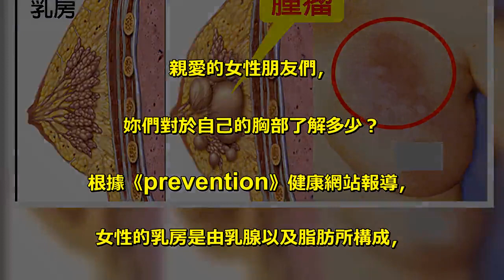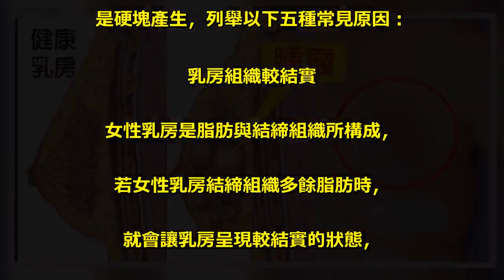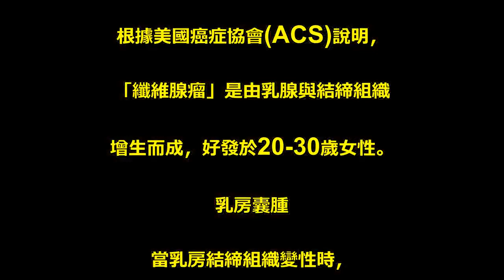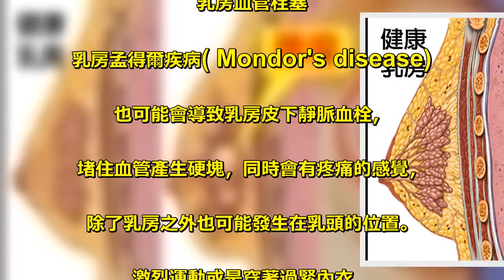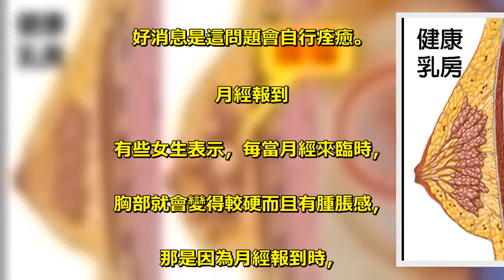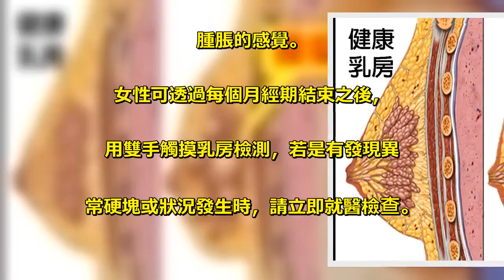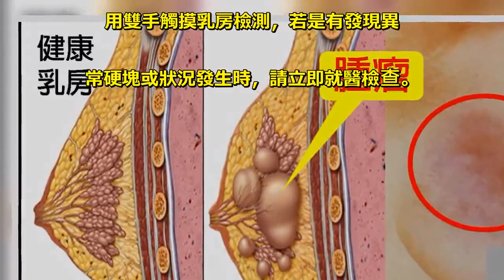乳房硬塊莫輕忽！常見「五種胸部變硬」真相：一秒自我檢測，「乳癌腫瘤」前兆女性不可不知！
親愛的女性朋友們，. 妳們對於自己的胸部了解多少？ . 根據《prevention》健康網站報導，. 女性的乳房是由乳腺以及脂肪所構成，. 若是摸到乳房內有塊狀的硬塊，. 這可能會讓妳立即聯想到「乳癌腫瘤」，. 不過女性生理專家 Sherry Ross表示，. 硬塊並非都是乳癌所導致。 . 事實上除了乳癌之外，. 還有許多情形會導致乳房有腫脹或. 是硬塊產生，列舉以下五種常見原因： . 乳房組織較結實 . 女性乳房是脂肪與結締組織所構成，. 若女性乳房結締組織多餘脂肪時，. 就會讓乳房呈現較結實的狀態，. 通常發生在2/3停經前女性與. 1/4停經後婦女身上。 . 乳房良性腫瘤 . Sherry Ross表是，最常見的乳房. 良性腫瘤為「纖維腺瘤」，. 根據美國癌症協會(ACS)說明，. 「纖維腺瘤」是由乳腺與結締組織. 增生而成，好發於20-30歲女性。 . 乳房囊腫 . 當乳房結締組織變性時，. 就可能會在乳房內產生囊腫，. 乳房纖維囊腫摸起來為堅硬的圓形硬塊，. 好發於40歲左右的女性。. 每逢月經週期，乳房纖維囊腫會. 充滿組織液並且變大變軟。 . 避免咖啡因與抽菸有助於. 預防纖維囊腫的發生。 . 乳房血管栓塞 . 乳房孟得爾疾病( Mondor's disease). 也可能會導致乳房皮下靜脈血栓，. 堵住血管產生硬塊，同時會有疼痛的感覺，. 除了乳房之外也可能發生在乳頭的位置。. 激烈運動或是穿著過緊內衣，. 都是造成血栓的可能原因，. 好消息是這問題會自行痊癒。 . 月經報到 . 有些女生表示，每當月經來臨時，. 胸部就會變得較硬而且有腫脹感，. 那是因為月經報到時，. 體內荷爾蒙濃度改變，. 可能會讓胸部充滿組織液造成變硬、. 腫脹的感覺。 . 女性可透過每個月經期結束之後，. 用雙手觸摸乳房檢測，若是有發現異. 常硬塊或狀況發生時，請立即就醫檢查。 .